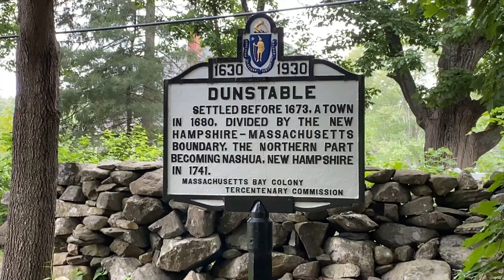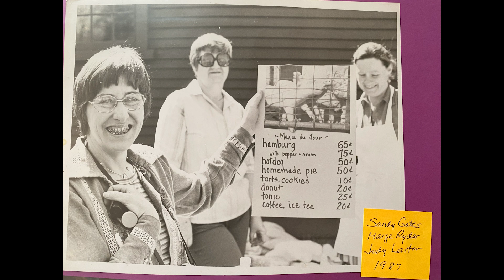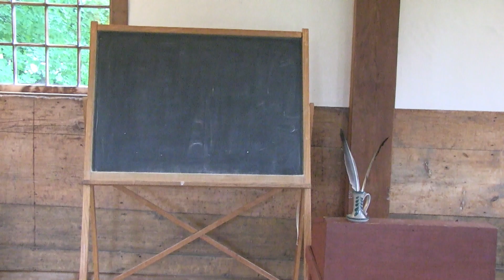Tyngsboro Dunstable Historical Society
The Tyngsboro Dunstable Historical Society is the first one we have visited that covers two separate town. But since Tyngsboro was part of Dunstable at one time, it makes sense. Watch to see if Beth has the strength to pump water the old fashioned way!